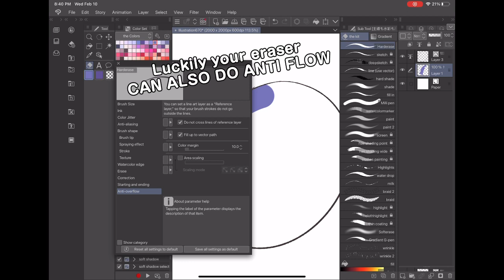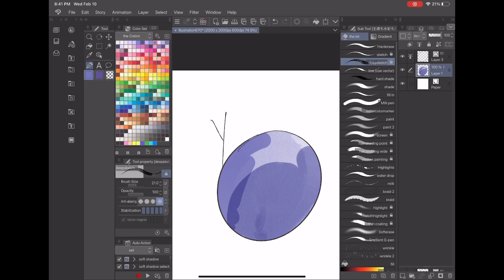Tips for Clip? #01: Help With Coloring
A nice tip to keep color within the lines in Clip Studio~
If you guys like these kinda videos, lemme know, and I’ll do more!

Got Stuff You'd like to Send? Send it to:
P.M. Seymour